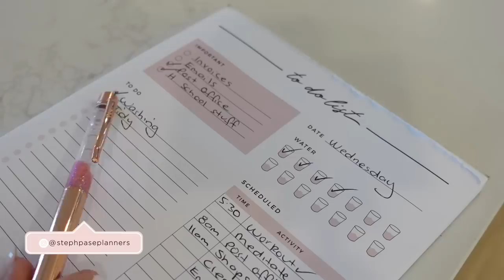VLOG/ I"M ON TV + WHATS WRONG WITH MY EYE 😓/ House Cleaning/ Shopping + White Fox Haul/ Steph Pase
I was on TV!! Also an amazing White Fox Haul! I finally found out what's wrong with my eye! Day with the family and getting H ready for school.

**Products**
Press Pause Pants Camel
My Wish For You Crop White
Secret Romance Crop Cream
We Are One Shorts Cream
What's Your Plan Bustier White
Hard To Handle Shorts Sage
Watch Every Move Long Sleeve Tee Dress Charcoal Acid Wash
Love Games Crop Red
Like Duh! Boyfriend Jeans Washed Blue Denim
Need It All Crop Sage

*BILLY J BOUTIQUE (most of the clothes I wear): STEPH

*RUGS OF BEAUTY (all the rugs in my house)